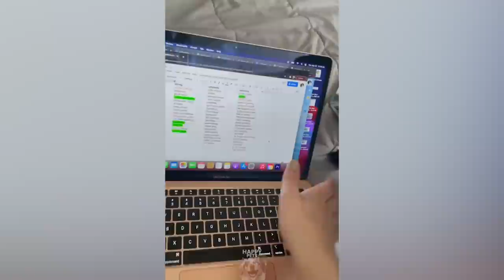Pets that made my cry laughing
Enjoy the funniest pets on internet!